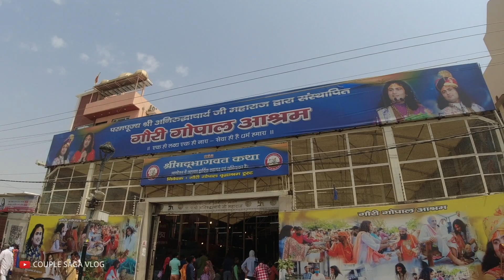Maharaj ji ne Kya Kaha mera gana sunkar🙏🏻 | Gauri Gopal Ashram | Couple Saga Vlog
Thanks for dropping by, Let we introduce us and this channel .
we are fun loving couple living in Mumbai who love making videos of daily life experience, love cooking, eating different and delicious foods from all around the world and we share our traveling experiences and information.